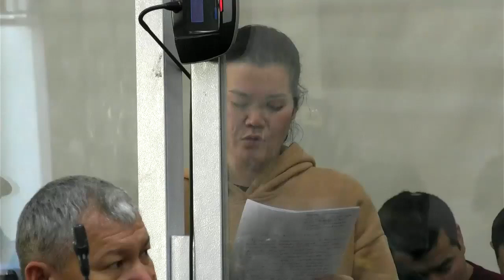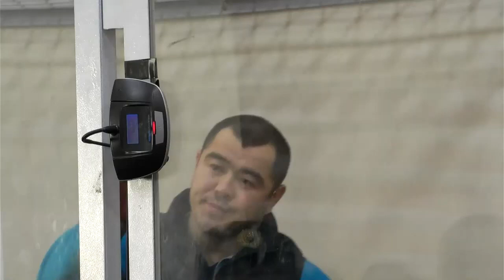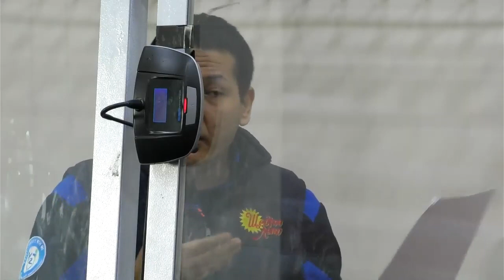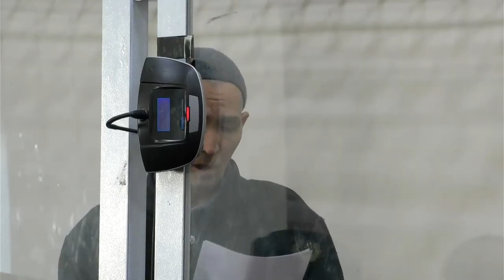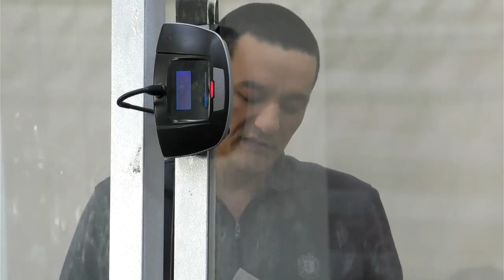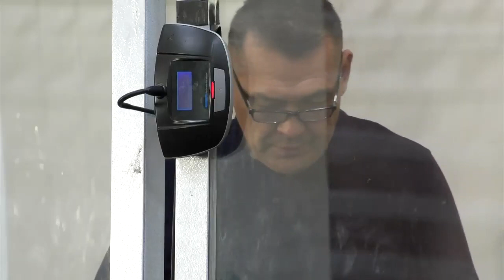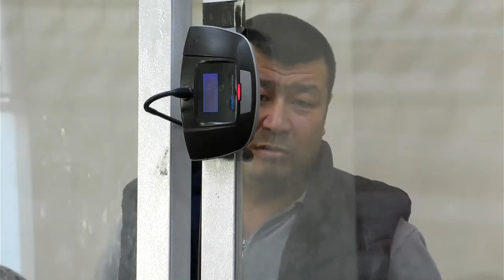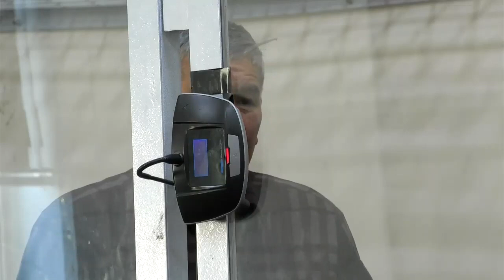АЗАМАТ ТУРДАНОВ ЛОЛА КАЛЛЫХАНОВА СУД 2 БОЛИМ